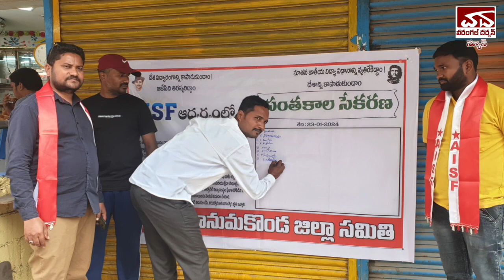విద్యా కార్పొరేటికరణ, కాషాయికరణ చేయాలని కేంద్రం కుట్ర పన్నుతోందని AISF అధ్యక్ష కార్యదర్శులు అన్నారు